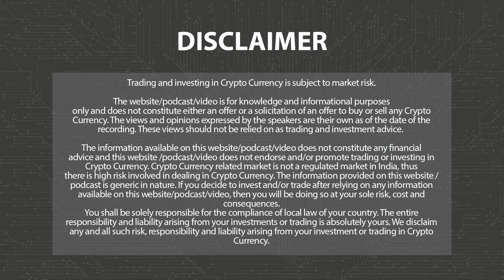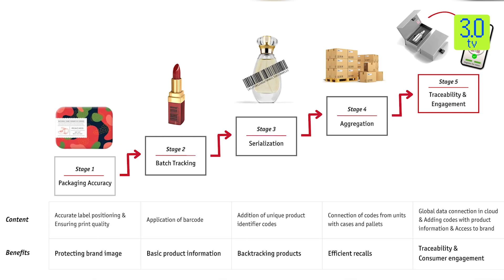Beauty and The Blockchain | Block on the Rocks | 3.0 TV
Blockchain technology is important for the beauty industry as it has the potential to revolutionize key aspects of the sector. It provides transparency, trust, and security throughout the supply chain and customer interactions.

3.0 TV is a news channel which gives you the latest news on blockchain and cryptocurrency on a daily basis which include Bitcoin (BTC), Ethereum, LUNA, UST, DogeCoin, etc. We also give information related to NFTs, Metaverse, crypto scams and other educational information.